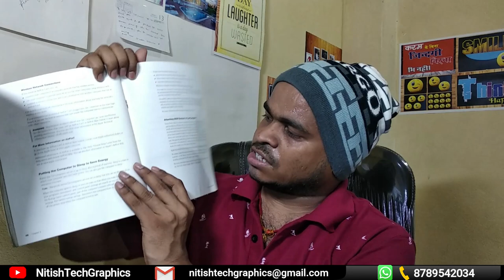types of stitching book farma | different types of book binding stitches